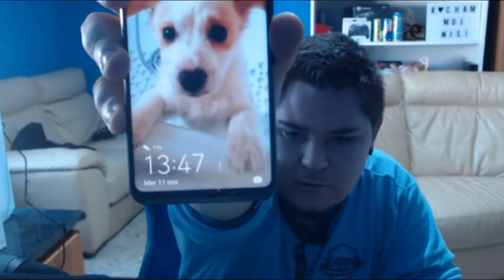TUTTO NELLE VOSTRE MANI!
TOP DONATOR: Off_Ray: 340€   :CORVO17: 80€ SOCIAL REPORTER: 68€

Canale di INTRATTENIMENTO!
TRAGUARDI:
500 ISCRITTI ; TRA APRILE E MAGGIO 2019
1.000 (1K) ISCRITTI ; 1 GENNAIO 2020
PROSSIMO TRAGUARDO... ; 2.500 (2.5K) DA COMPLETARE

Webcam C922 Pro
Mouse e Tastiera Rii
Microfono Blue Yeti
Sedia Gaming Tresko
Cuffie Logitech G231
Xbox ONE S 1TB
Braccio per il microfono
PVR Game Capture